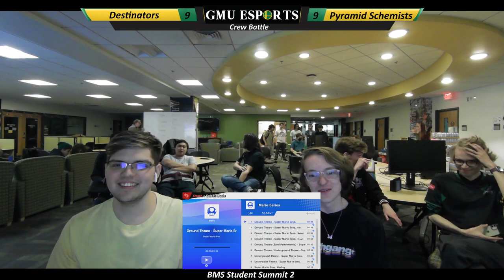BMS Student Summit 2 Destinators vs Pyramid Schemists Crew Battle